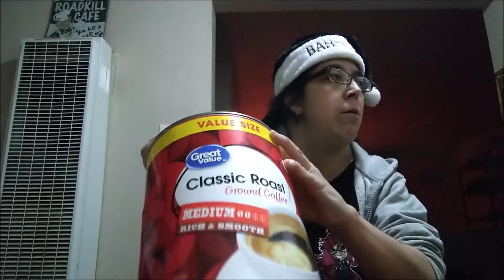Some of my favorite games - Vlogmas 2020 - Day 11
Welcome to day 11 of vlogmas! Today I talk about some of my favorite games. Thanks so much for the topic suggestion.